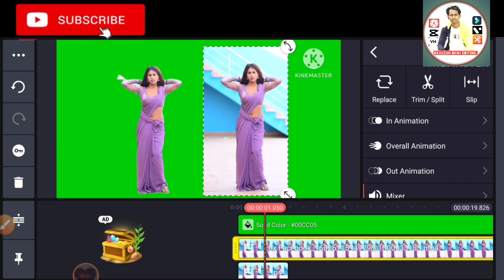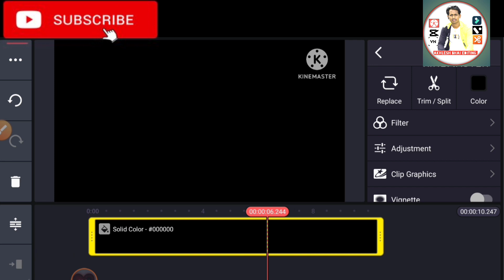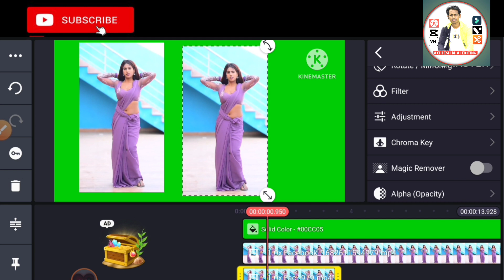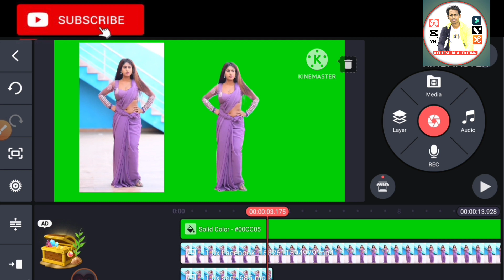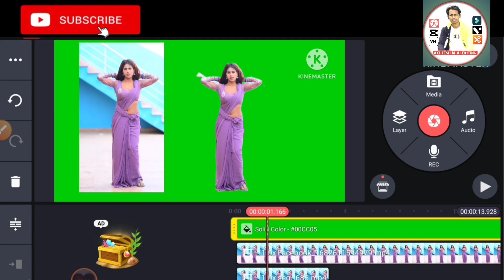Green Gcreen video kaise banaen | ग्रीन स्क्रीन वीडियो कैसे बनाएं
इस वीडियो में बताया गया है कि अपने वीडियो को बैकग्राउंड ग्रीन स्क्रीन में कैसे करें
अगर आप एडिटिंग पसंद करते है
To
मेरा सोशल मिडिया लिंक 👇
Distribution
My Name :-  Akhilesh Kumar Mahto